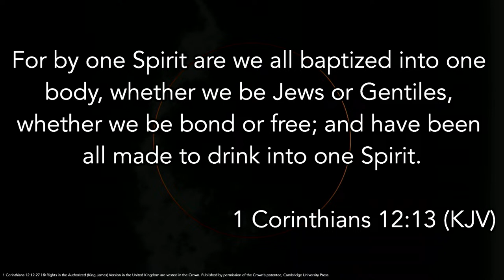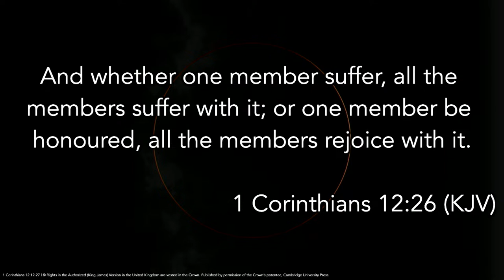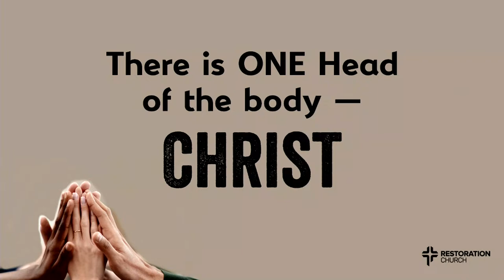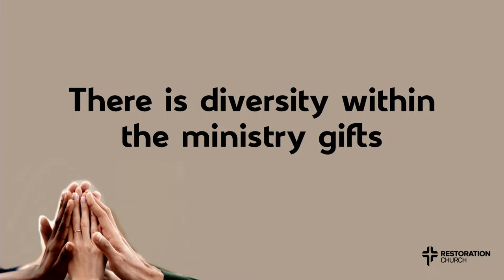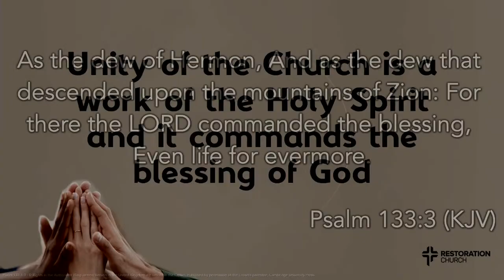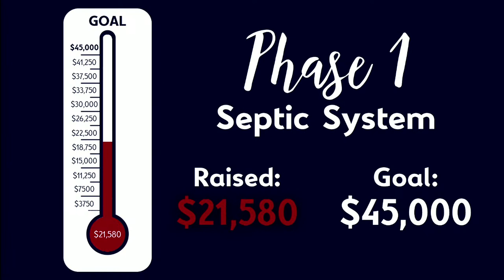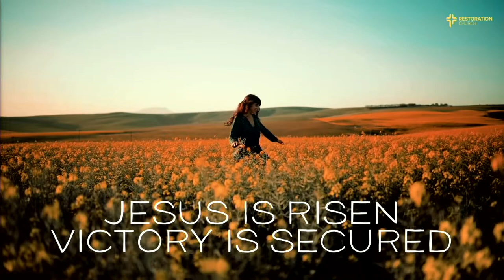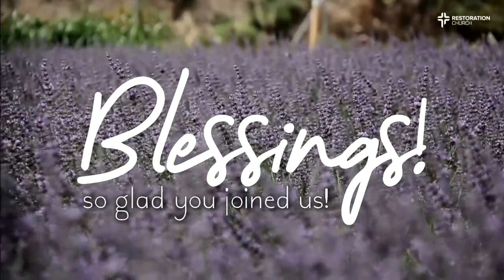Unity in the Midst of Diversity | Glenn Parker | Restoration Church